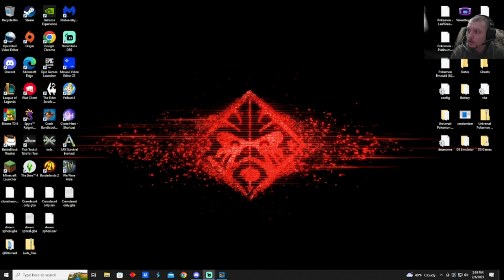Crash 3 warp 4